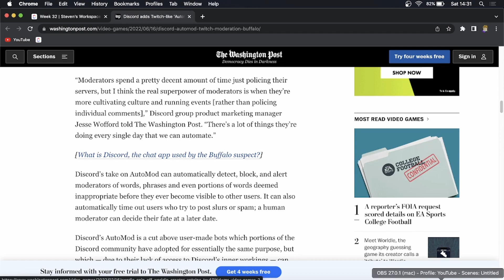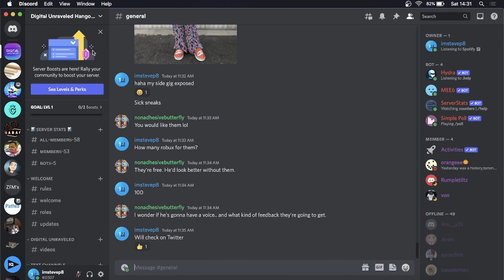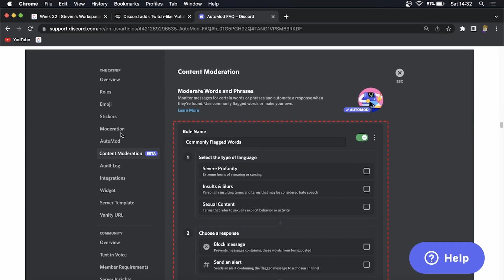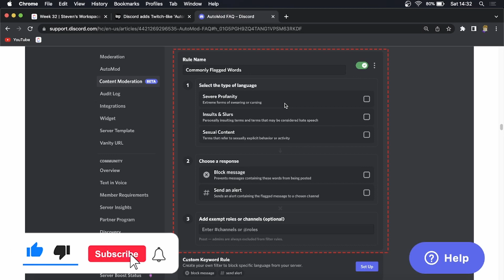Discord AutoMod Feature Missing (EXPLAINED!)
This is why the AutoMod feature is missing on your Discord.